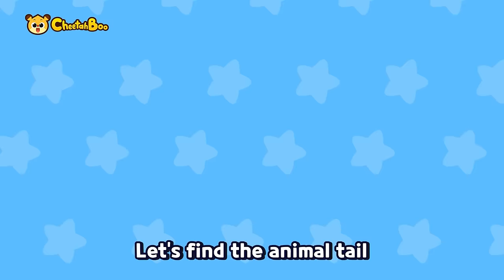(20') Fun, Upbeat songs! | pirate shark | color trains | nursery rhymes | kids song